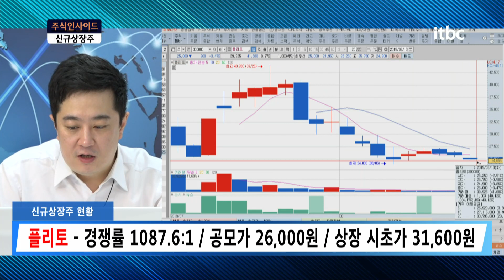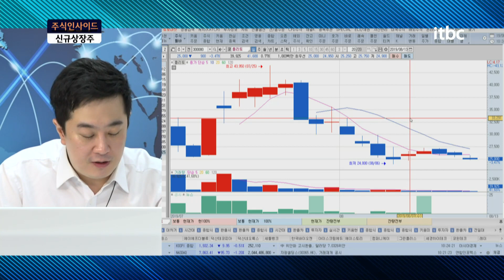플리토, 사업모델특례상장 1호! 빅데이터 시대 주목✔️ 신규상장주 신규상장종목 플리토 사업모델특례상장 빅데이터 빅데이터관련주 언어빅데이터 전망｜주식인사이드 하이라이트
생방송 주식인사이드, 매일 오전 10시 On-Air! ♥️구독/좋아요/알람/필수♥️

ㅡ

ㅡ

⊙ itbc와 소통하는 방법
1. 카카오 플러스친구 추가!
2. 투자 고민 내용 접수!

ㅡ

⊙ 월스트리트경제TV 공식홈페이지 바로가기!
⊙ 월스트리트경제TV 텔레그램으로 뉴스 알림받기!

ㅡ